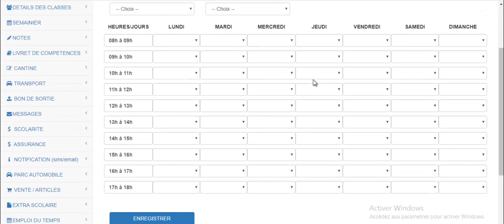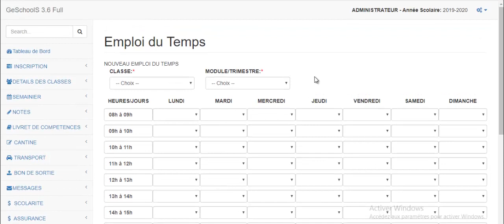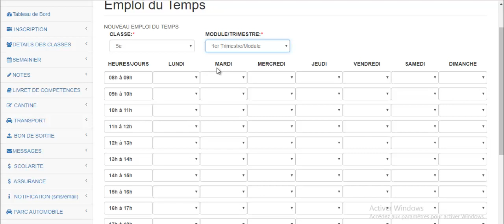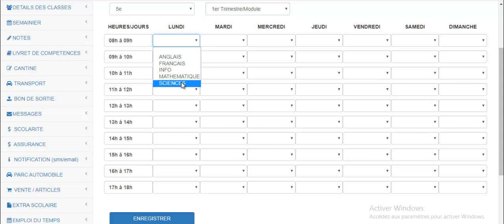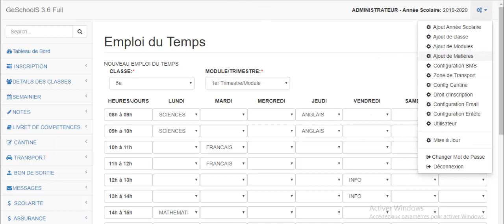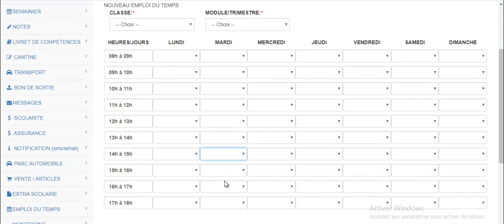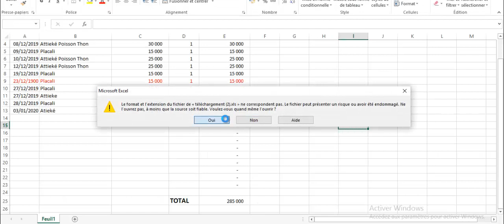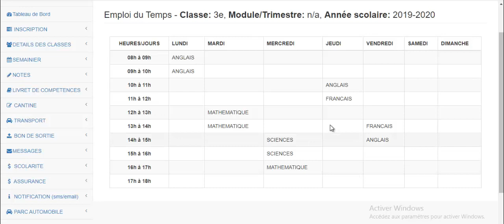GeSchoolS 3.6 : Module : Emploi Du Temps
Présentation du module d'emploi du temps du Logiciel GeSchoolS 3.6